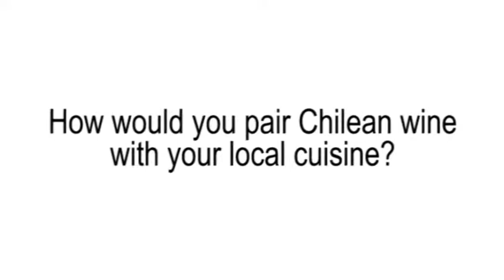Awoca 10th Fong yee Walker4